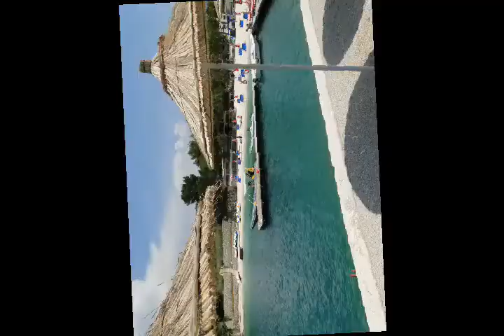Albania Saranda, Ksamil "Bora-Bora", Grecja Korfu, safari